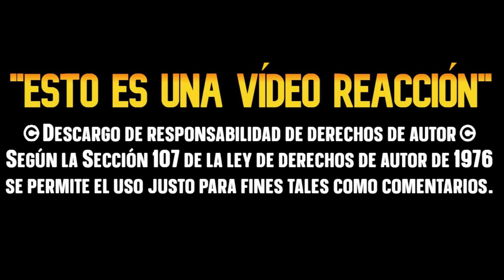Bob MATA a Linda BOB'S BURGERS CAPITULOS COMPLETOS Español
▬▬▬▬▬▬▬▬▬▬▬ஜ۩۞۩ஜ▬▬▬▬▬▬▬▬▬▬▬▬▬▬
y deja tu hermosa LIKE
family guy
American dad